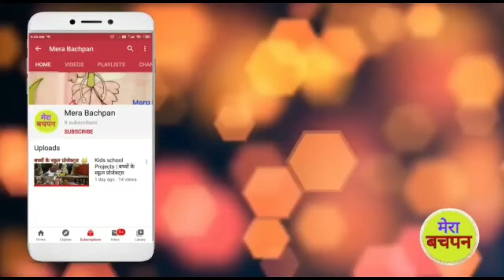गणेश विसर्जन । Bhai - Bahan ne milkar kiya ganesh Visarjan | kids moments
Hello Friends,  Is video me hum apko dikhayenge ki kaise chhota bhai or bahan Ganesh ji ka Visarjan karte hai.